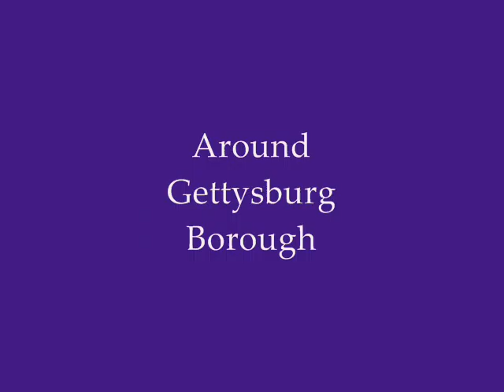Gettysburg Perspectives by Scott D. Butcher | Book Trailer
While Gettysburg, Pennsylvania, is best know for the role it played in a pivotal three-day battle in 1863 during America's Civil War, the beauty of this historic town and its surroundings are less well known. Over 140 eye-catching color photos and an engaging text reveal beauty and history, including sites such as Lincoln Square, the Lutheran Theological Seminary, Gettysburg College, historic houses and shops along Baltimore, Carlisle, Chambersburg, and York Streets, Steinwehr Avenue, Taneytown Road, the Gettysburg Hotel, the Soldier's National Cemetery, and, of course, Gettysburg National Military Park. Victorian homes, including structures that played an active role in the Battle of Gettysburg, and a sampling from the roughly 1,400 monuments dedicated to Civil War soldiers, generals, and battalions are all included. This is the perfect guide for visitors and residents of historic Gettysburg, Pennsylvania.